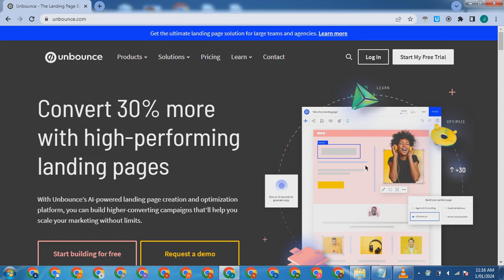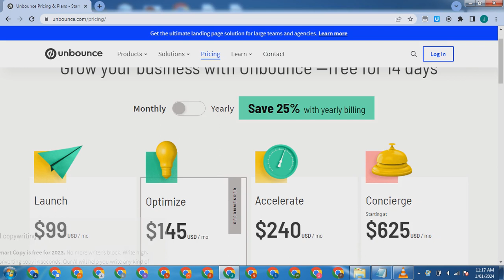unbounce - WEBSITE BUILDER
unbounce - WEBSITE BUILDER.mp4